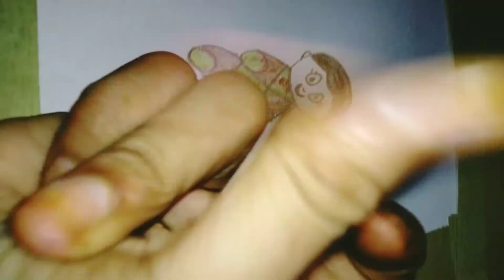Draw a child by 6 th number🌼🌼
vp creations